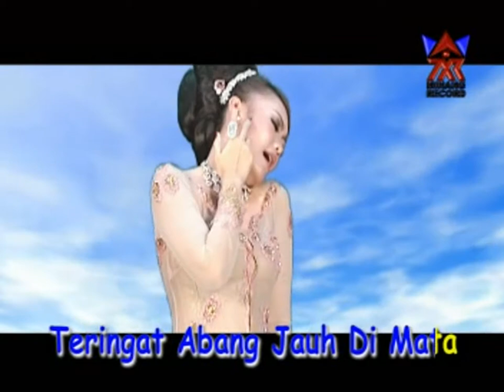Ria Amelia - Terkenang (Video Karaoke HD)